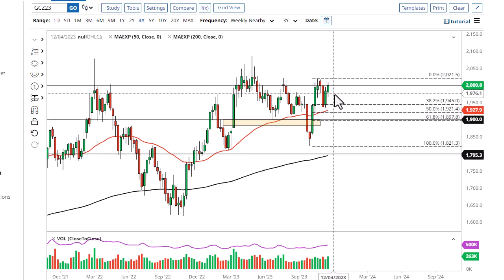Gold Technical Analysis for the Week of November 27, 2023 by FXEmpire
Gold markets have initially pulled back just a bit during the course of the trading week, only to show signs of strength again.